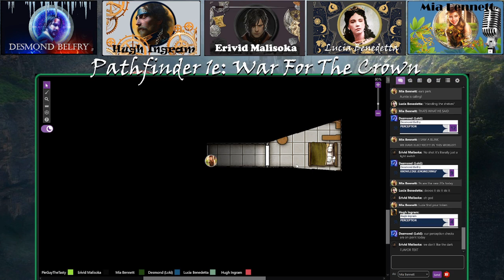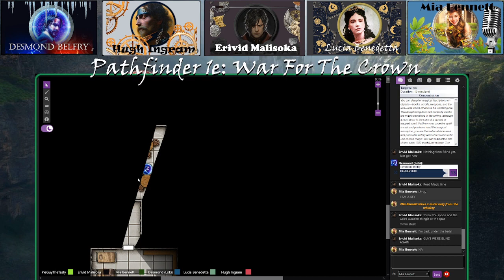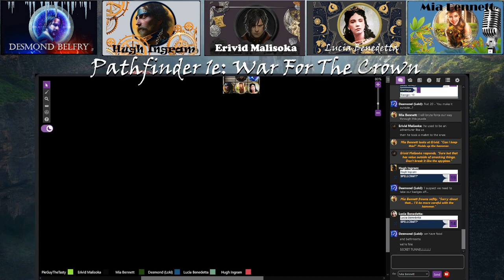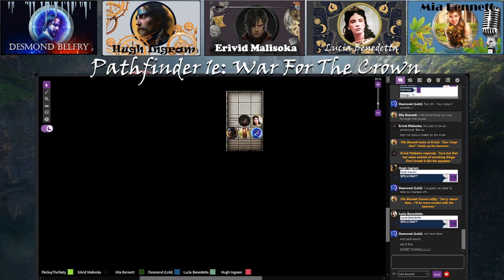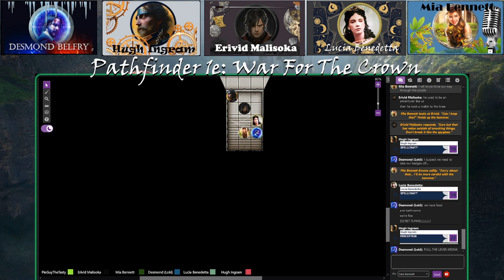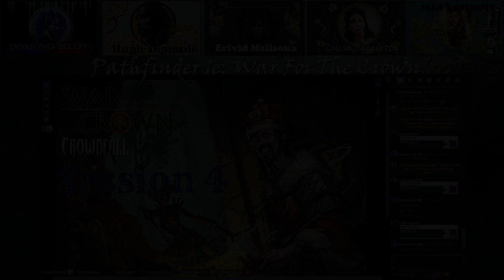Pathfinder 1e Campaign: War For The Crown. Episode: 4.